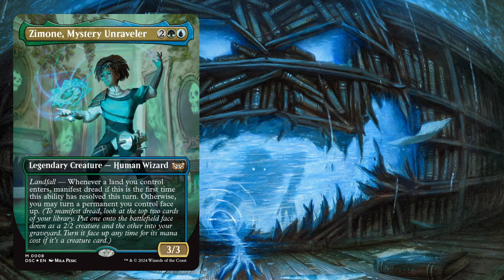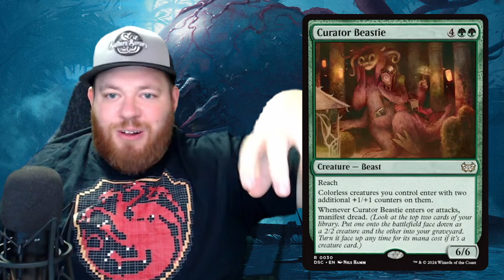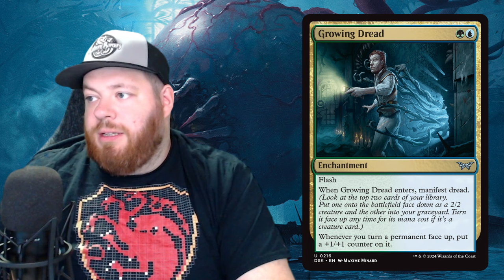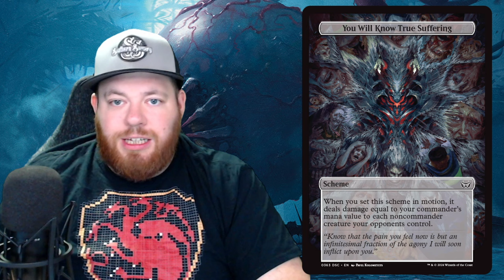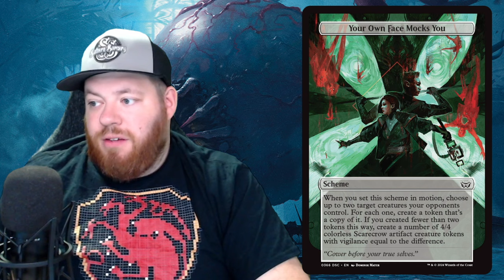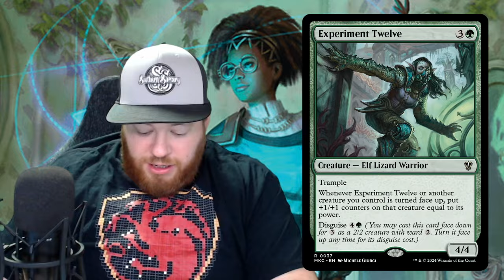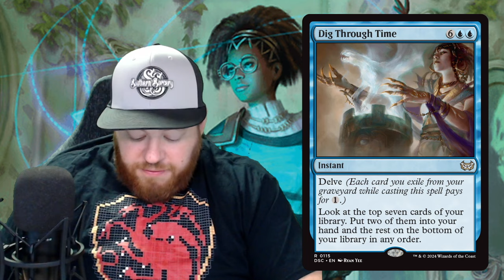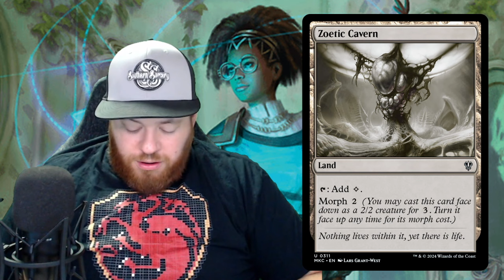Jump Scare Precon Upgrade | Commander EDH Duskmourn